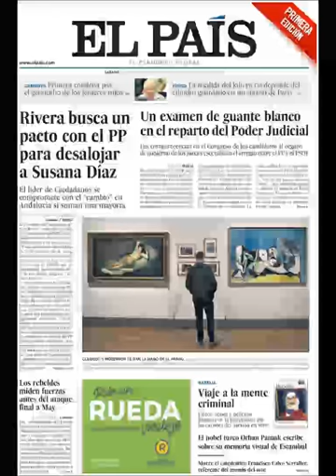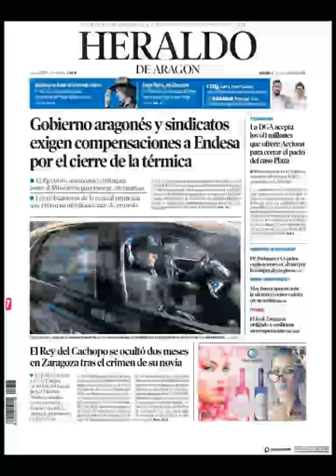Noticias Sábado 17 Noviembre 2018 Titulares Portada Diarios Periódicos España Spain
Principales Titulares de Noticias en Portadas Diarios Periódicos Españoles del Sábado 17 de Noviembre de 2018 ¿Que le Parecio este día?